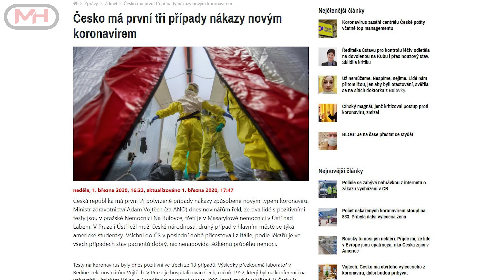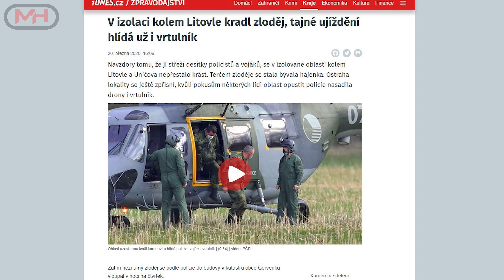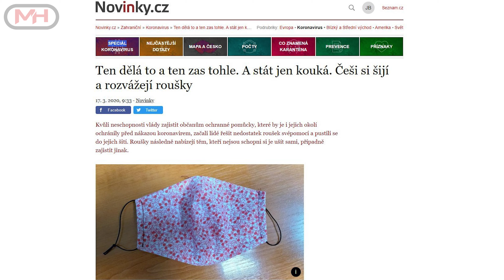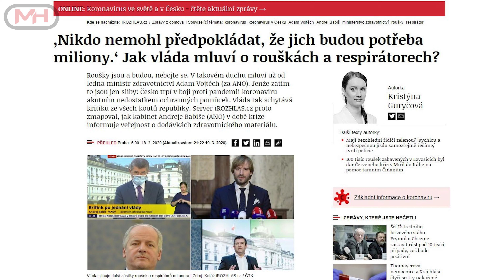Společně to zvládneme!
Sestřih z prozatím přerušené sezóny...

Hudba: J.A.R. - Hlídá nás satelit